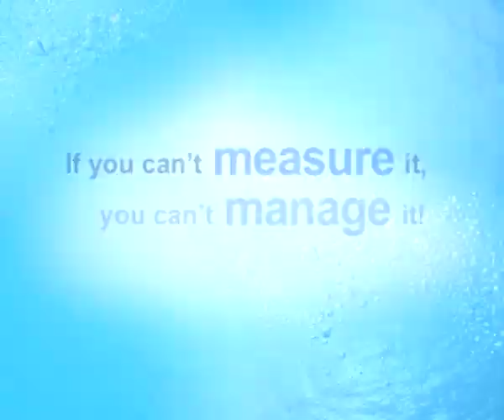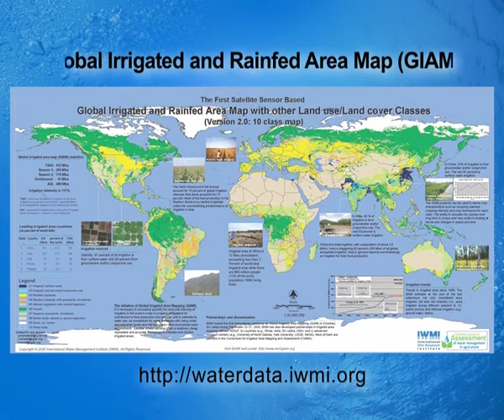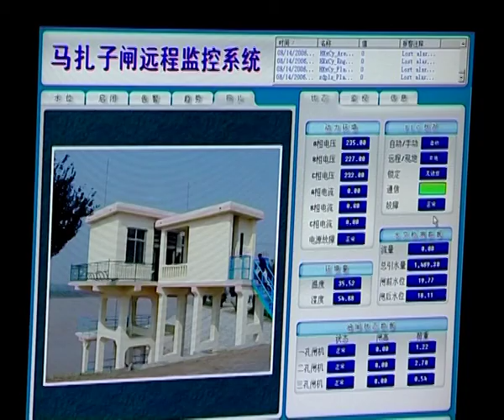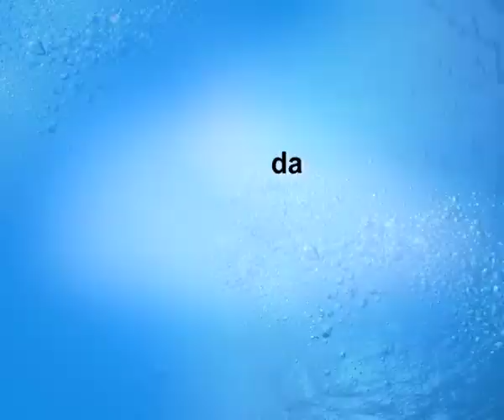Colin's STRAIGHTtalk on Data and Water Resources Management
Dr. Colin Chartres, Director General of the International Water Management Institute talks about Data And Water Resources Management.